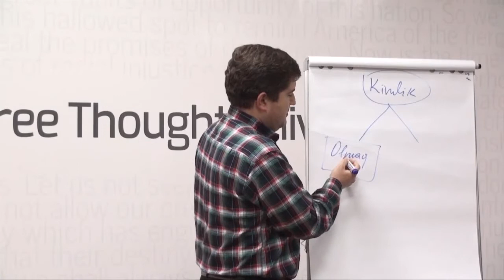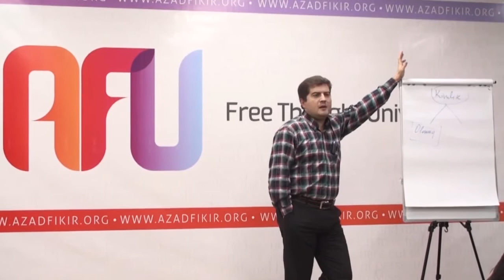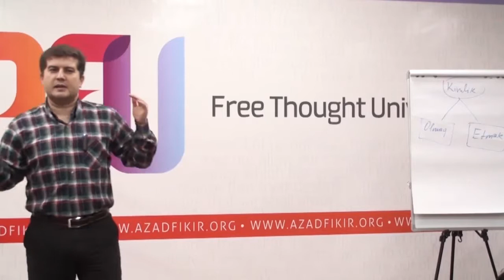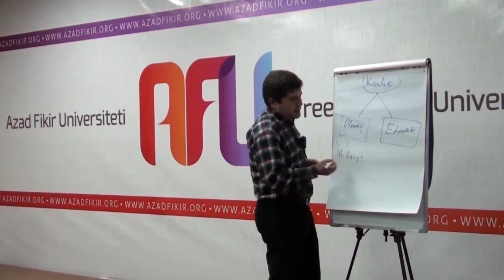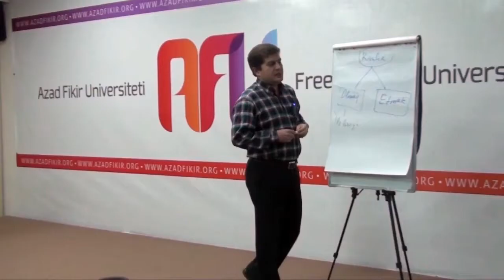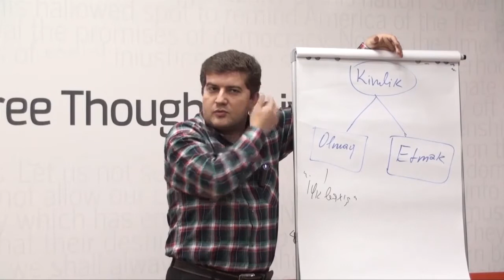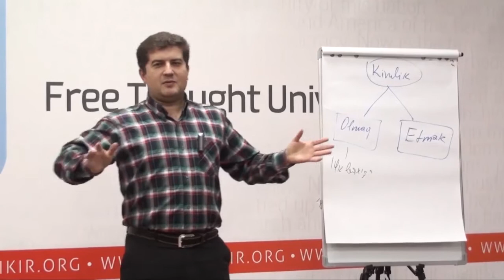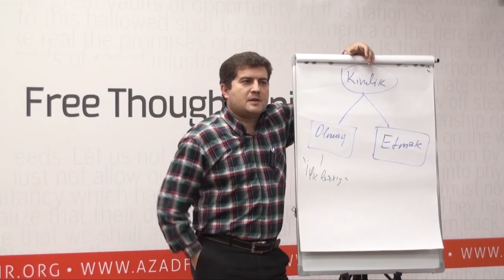AFU | Erkin Qədirli: "Siyasi kimlik və siyasi məna"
Azad Fikir Universitetinin 16 fevral tarixində keçirilən mühazirəsinin qonağı tanınmış hüquqşünas Ekrin Qədirli idi. Erkin bəy AFU auditoriyası qarşısında bu dəfə "Siyasi kimlik və siyasi məna" mövzusu ilə çıxdı.
- İnsanların kimliyi çoxşaxəli olduğu üçün kimliyi seçə bilər;
- Biz insanların uğurunu NƏ OLMAQlarına bağlayırıq. Insanlar uğursuzluqlarını kimliyə görə bəhanə edir. Məs. Mən qara olduğum üçün
- Qapalı cəmiyyətlərdə insanın kim olması onun siyasi kimliyinə  təsir edir.